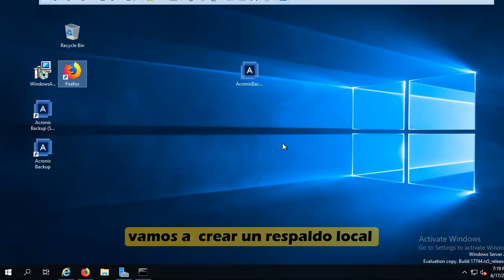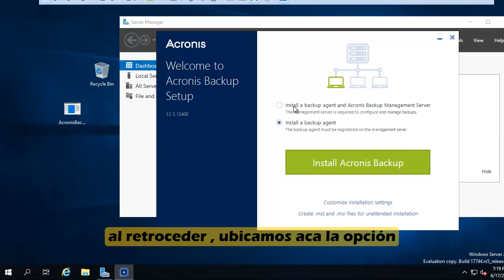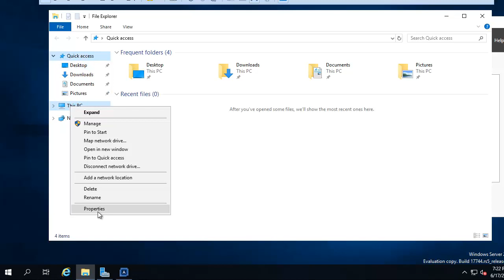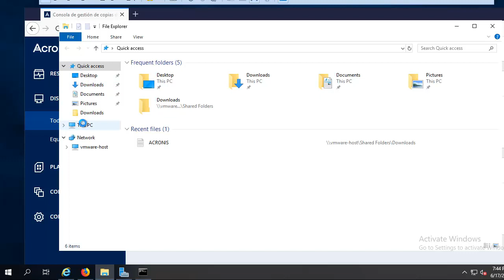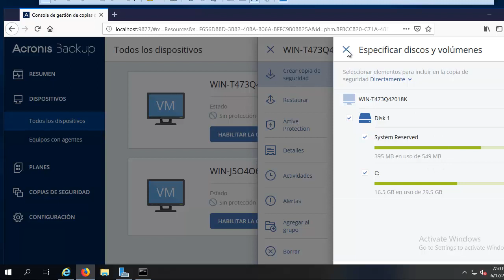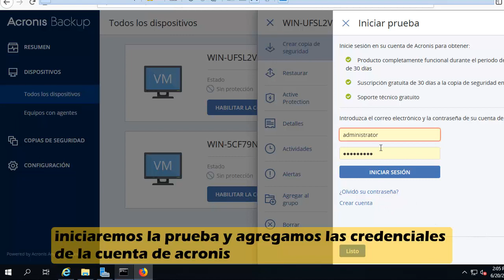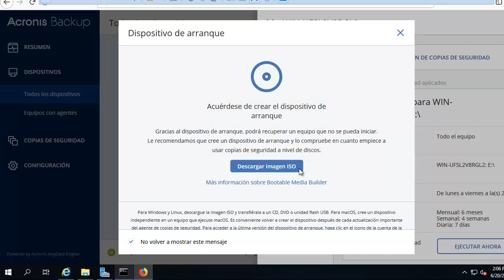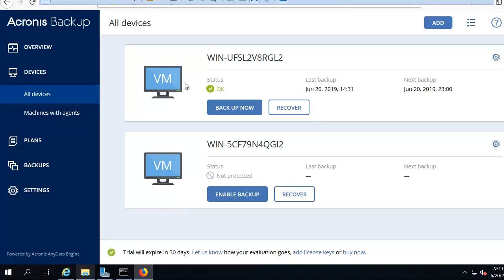⏳ como respaldar un server 2019 con Acronis 12.5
⏳ Como respaldar un servidor idependiente windows server 2019 usando Acronis 12.5, Y CREAR UNA IMAGEN EXACTA DEL SISTEMA OPERATIVO